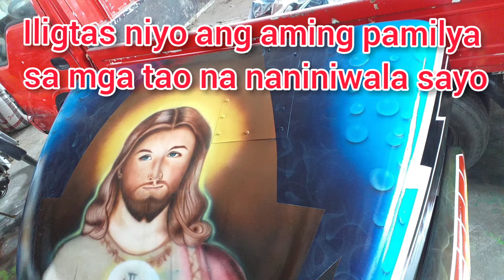Devine Mercy airbrush (quick video)